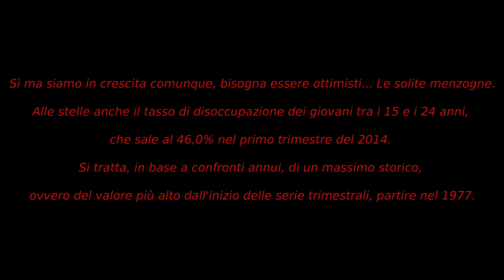Torino, verso 11L - interviste pt1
In questo video sono raccolte le testimonianze di una parte delle interviste che stiamo conducendo nei quartieri della nostra città. Abbiamo intervistato alcuni giovani torinesi per capire come vivono, cosa fanno e cosa pensano della politica istituzionale in vista del vertice europeo sula disoccupazione giovanile. Precarietà, incertezza e sfiducia completa nei politici. Consapevoli e stanchi di essere presi in giro individuano nella classe politica i responsabili della loro condizione di vita deprivata di sogni, desideri e reddito. Contro tutto questo, civediamolundici.